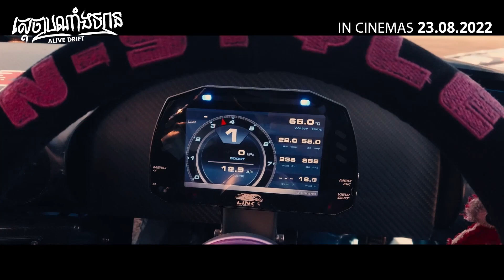ស្តេចប្រណាំងឡាន - Trailer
In Legend Cinemas from August 23, 2022.